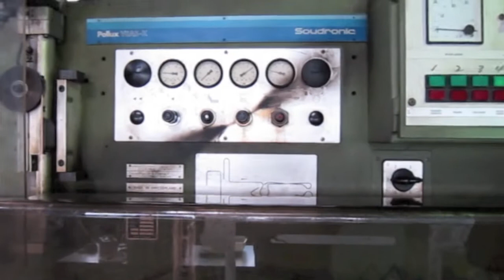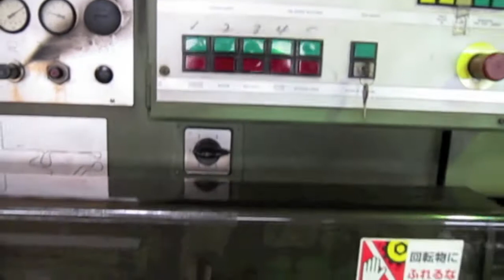VEAE-K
Soudronic model VEAE-K seam welder for cans